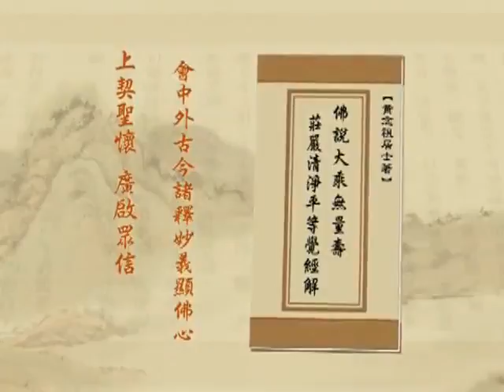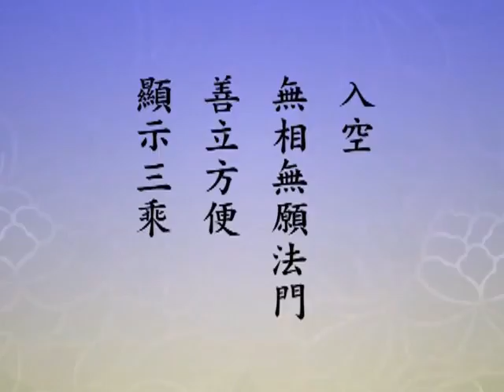(111)淨土大經解演義2010年-淨空老法師(台語配音)